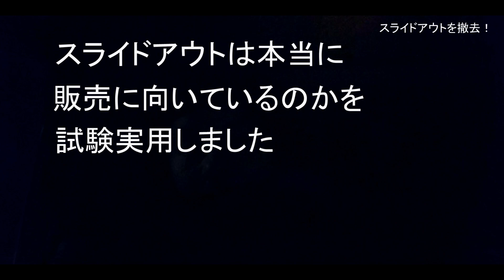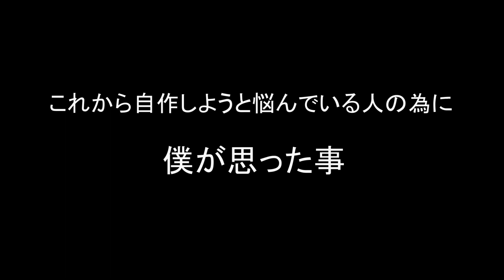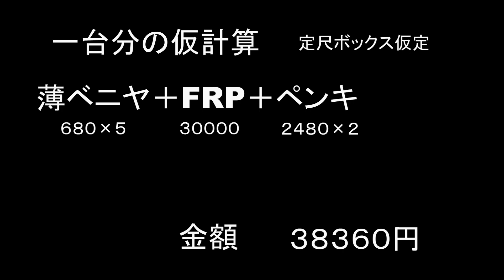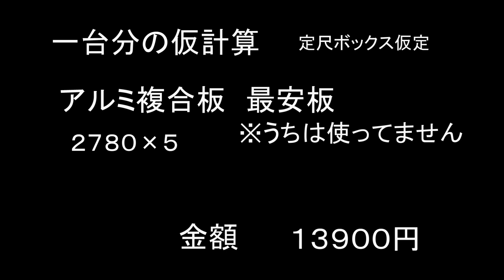【スライドアウト撤去】軽キャン自作DIYをしたい方へ【●●は絶対ケチるな】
この動画では、古民家DIY　ボート　釣りや、ものづくり、キャンピングトレーラー、キャンピングカー製作もします。

吉岡製作所
ケンズクラフトワークス
インプルーブ
株式会社　ＫＭ流儀
株式会社　ＲＵＮＵＰ
株式会社　エヌステージ
エーデルカフェ
池島商店
萩原設備
山田木工
クレディアトレーディング
Ｊｒｓｃｌｕｂ
池島商店
西陣運輸
甲子園アンコール
伊丹ｔｏｍｏｒｒｏｗ
赤穂神姫タクシー株式会社
赤穂フェス
ａｄｅｃ．